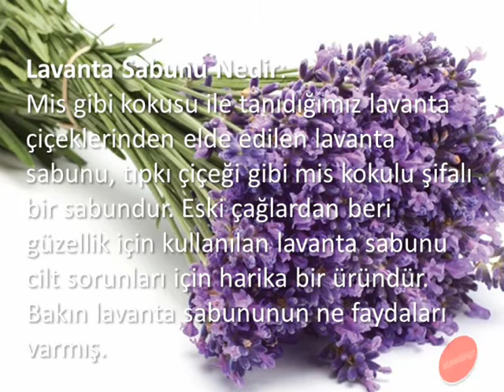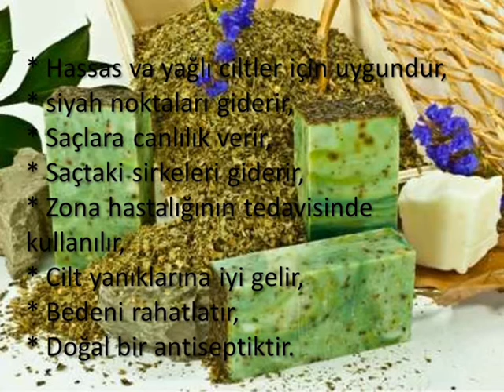Lavanta Sabununun Faydaları